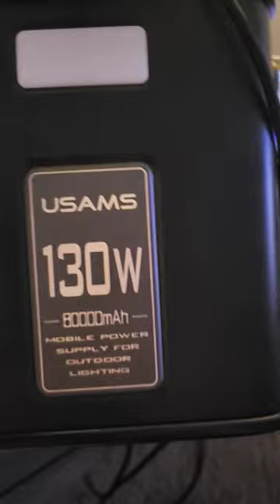short but important video on Armory crate SE UPDATE! update ladies and gentlemen very great update 👍